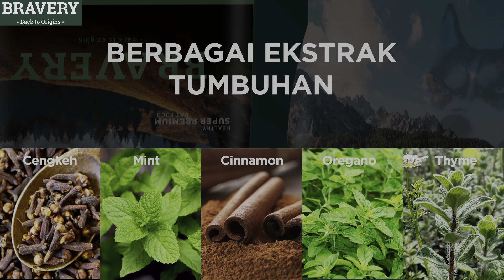MUSSO TERNYATA SANGAT TAKUT SAMA BLOWER ‼️